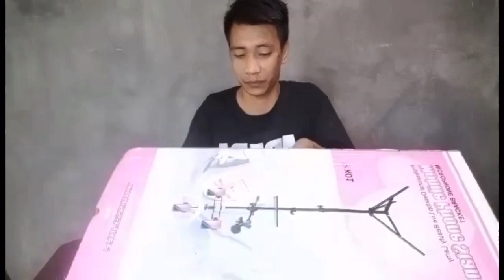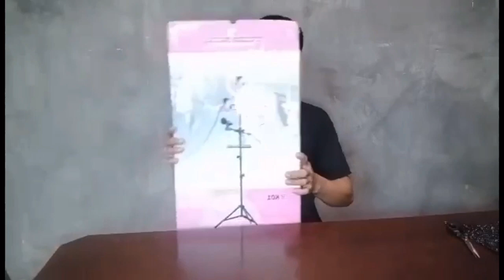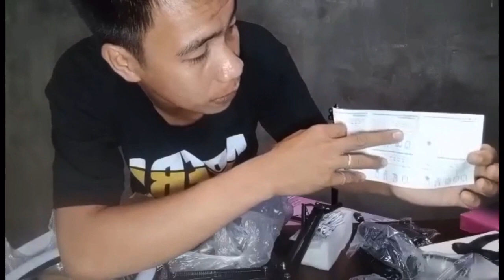Unboxing v8 sound card BM-800 recording set | BM800 condenser mic.